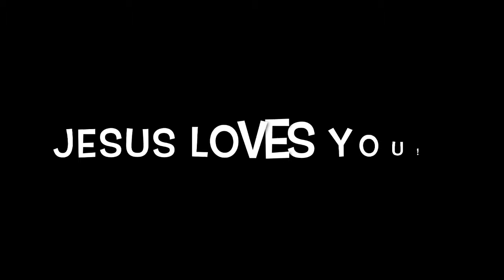Don’t Let Fear Take Over Your Life!!!